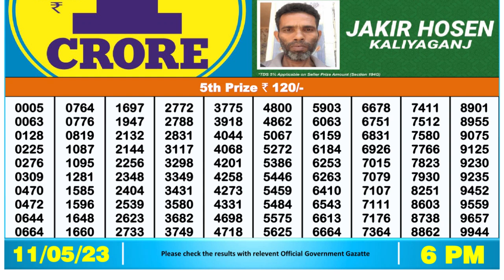Dear Lottery Sambad 6pm today 11.05.23 Nagaland State Lottery Result